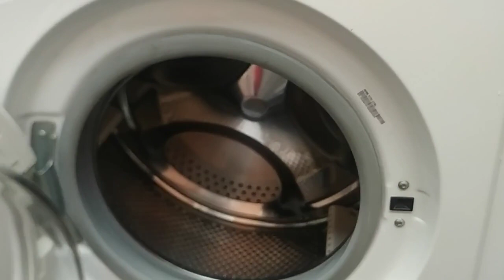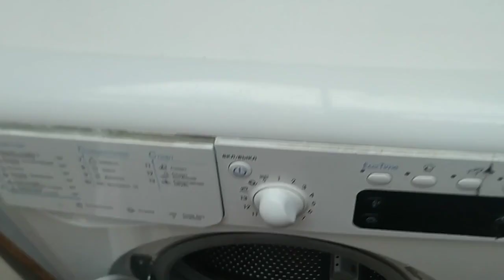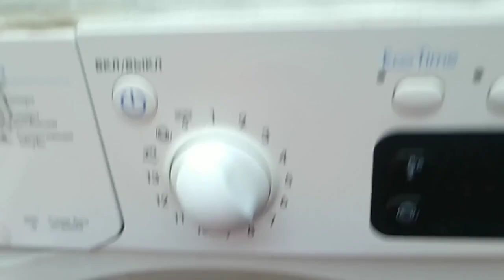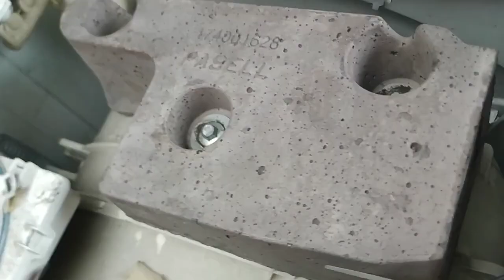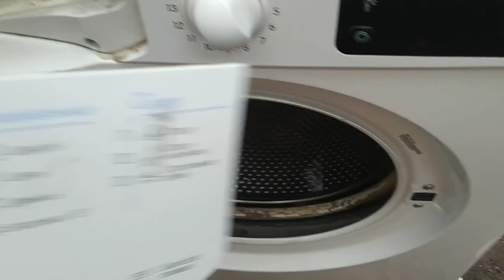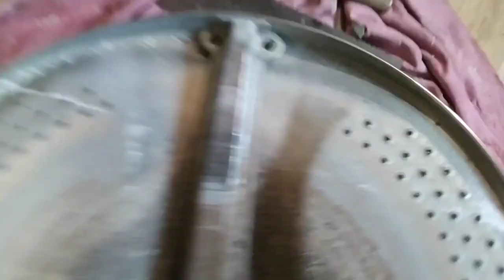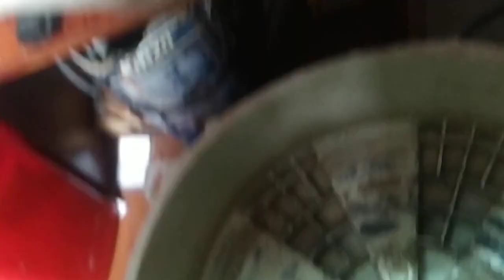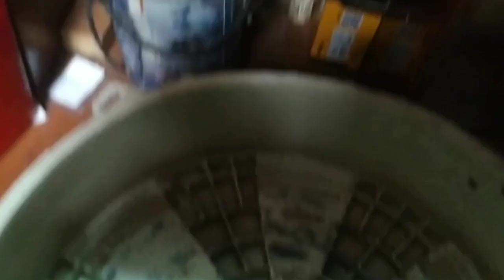Ремонт стиральной машинки INDESIT IWSE5105 Гремит Замена подшипников Распиливаем барабан